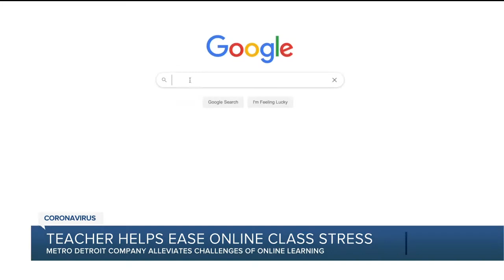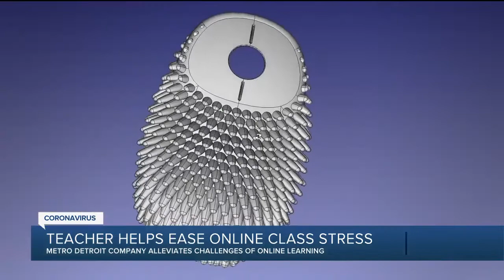Metro Detroit company addresses challenges of online learning with new functional fidget mouse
COVID-19 has been tough on students, teachers and parents. But a new metro Detroit company has created something unique.